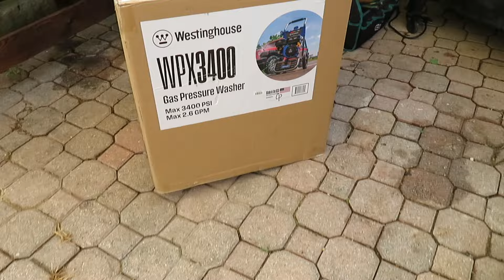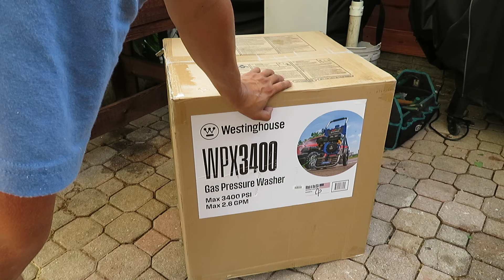WESTINGHOUSE MAQUINA DE PRESION DE AGUA 3400 PSI 2.6 GPM VEAMOS SI FUNCIONA VIEN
HOY SAQUE  DE LA CAJA LA MAQUINA MARCA WESTINHOUSE DE 3400 PSI PARA EL PEQUENO PROYECTO QUE ARE ESTA MAQUINITA ESAT VIEN, LA COMPRE EN AMAZON POR 377 DOLLARES